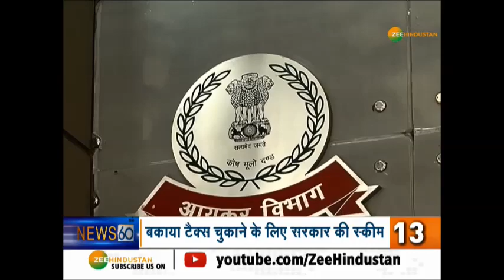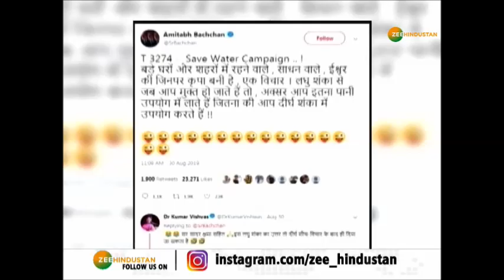देखिए, अभी तक की सभी बड़ी खबरें सिर्फ 9 मिनट में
Jammu-Kashmir से Article 370 हटाने को लेकर BJP का आज से देशव्यापी अभियान. देखिए, अभी तक की सभी बड़ी खबरें सिर्फ 9 मिनट में...

About Channel